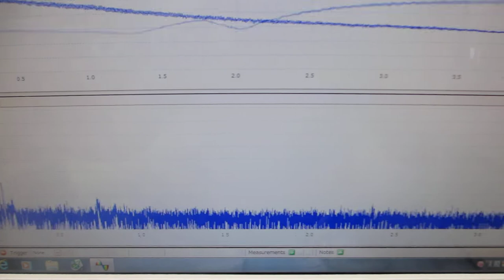超音波プローブの伝搬特性を測定・解析・評価する技術（超音波システム研究所）